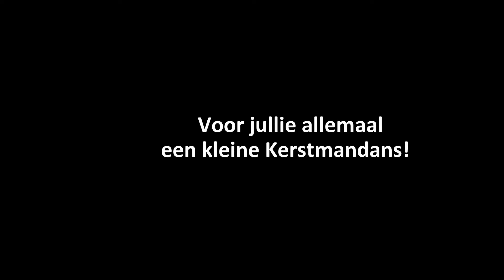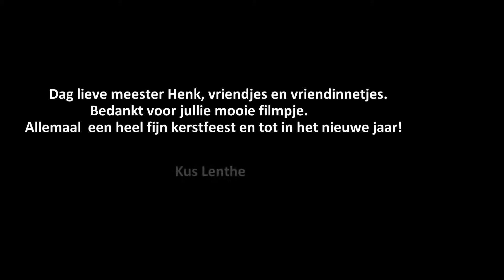Kerstmandans by Lenthe